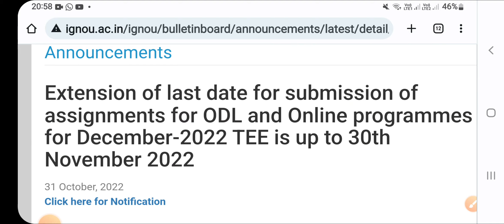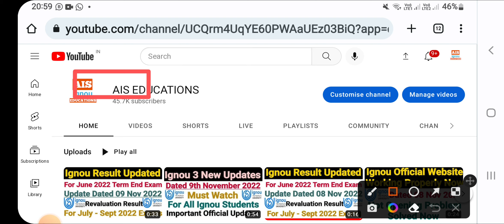Ignou Latest Last Dates Information || For Exam Form, Assignment, Project, Revaluation & Admission